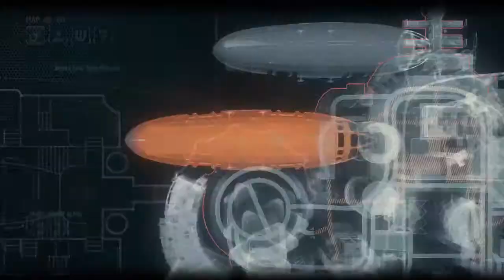Stagg Airship Destructibles: Insect Crates